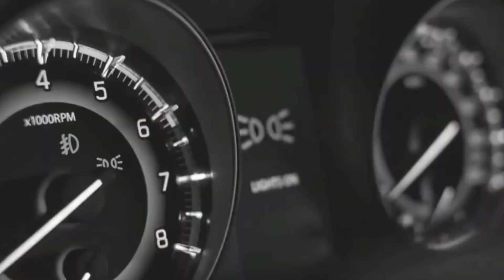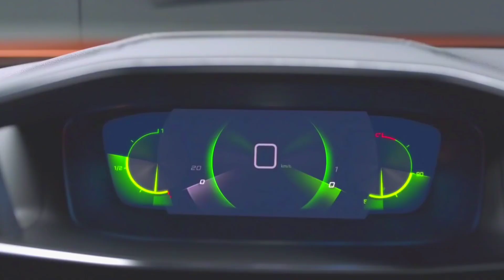SUZUKI ने लॉन्च की NEW BALENO 2022 !! केवल ₹4.09 लाख में ये धाकड़ 6-Seater SUV कार, 35Km का माइलेज🔥🔥🔥